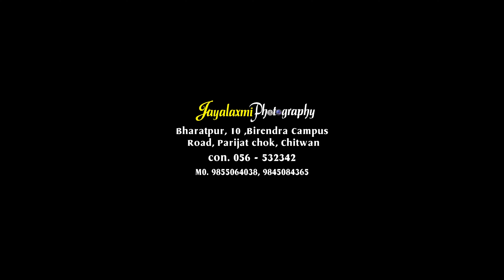NEPALI CINEMATIC WEDDNG HIGHLIGHTS OF ) SANDESH & SAMJHANA (BY JAYALAXMI PHOTOGRAPHY)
Wedding Photography / Videography, Event Photography,Birthday,Rice
Feeding,Pre Wedding Photoshoot,Post,Wedding Photoshoot ,Fashion Photography, Film Making & Many more...